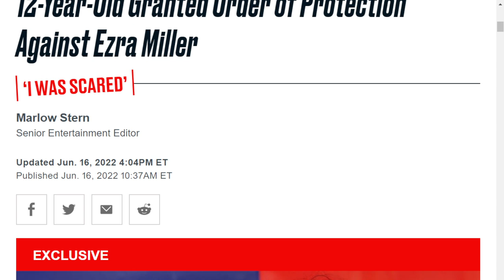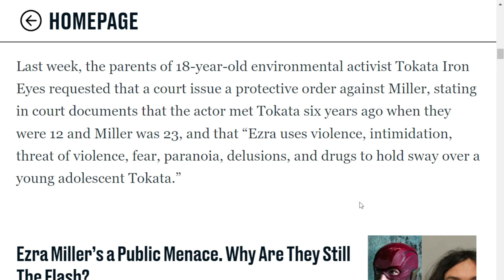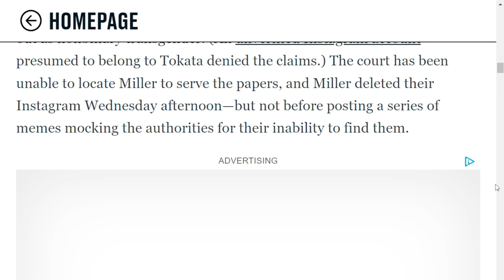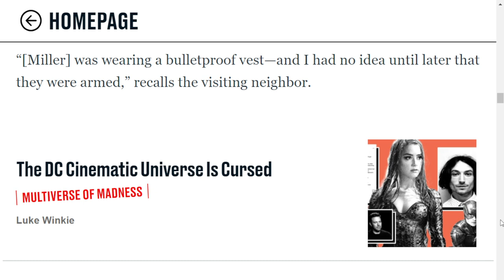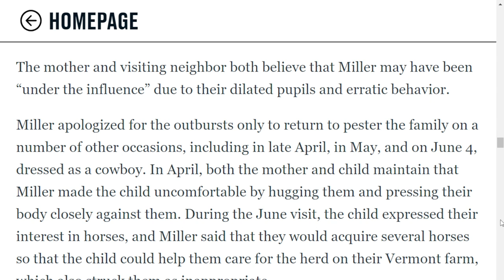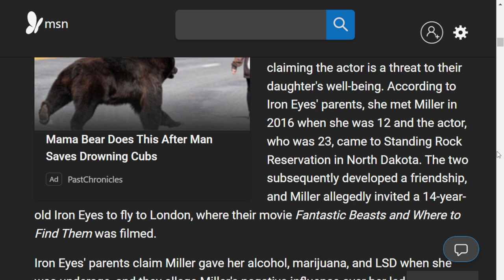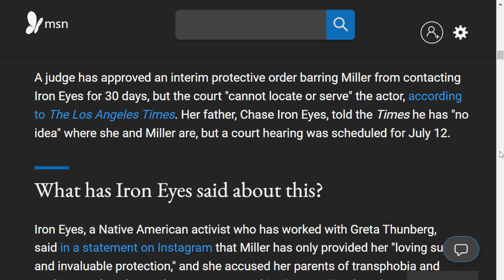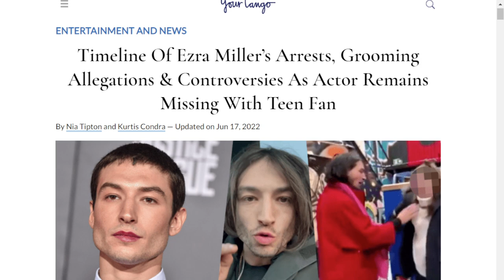Ezra Miller Grooming Scandals & Insane Behavior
Another 12-year-old child and their mother have come forward with allegations against Ezra Miller and have been granted an order of protection against the star of D.C.'s The Flash. Ezra Miller has a history of violent assault, erratic behavior, and previous allegations of grooming a Native American environmental activist Tokata Iron Eyes, according to her parents. Ezra is missing and has deleted its Instagram account.